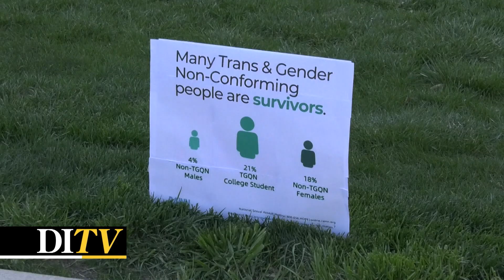DITV: Take Back the Night Returns to UI Campus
Since the 70's, the sexual assault awareness rally has been a continuous tradition nationwide. Members of the community spoke talked about why they think it's necessary in Iowa City.